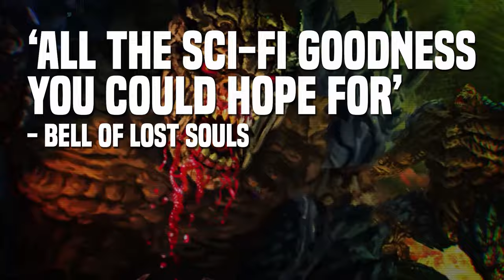EPIC WARPATH - What The Press Said